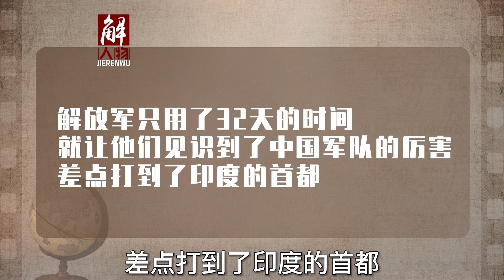抗美援朝中国完胜老美，各国都作何反应？还有一个国家敢挑衅？